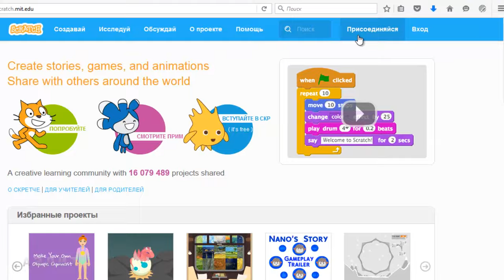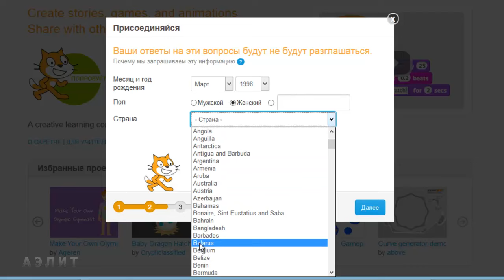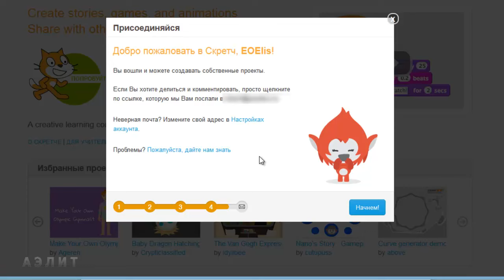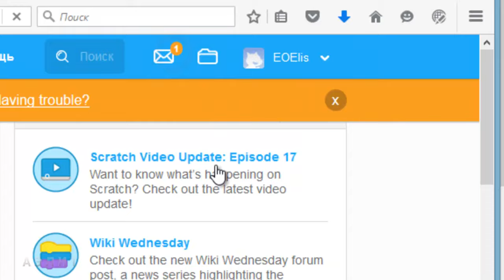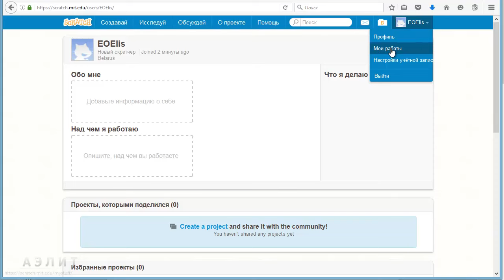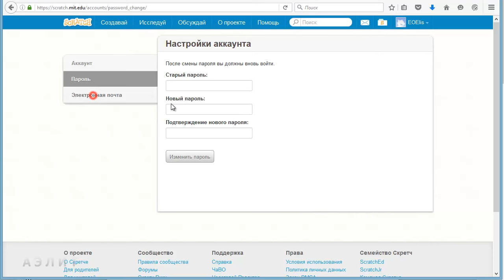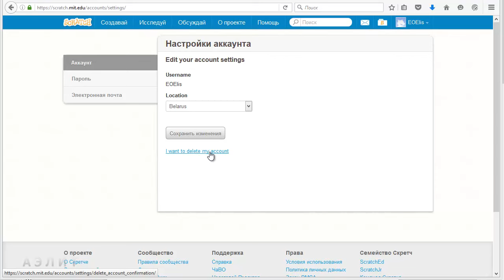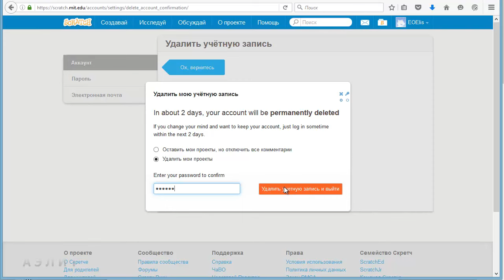Урок 6. Сообщество Scratch. Часть 2. Регистрация на сайте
Во второй части 6-го урока мы зарегистрируемся на сайте   Scratch и настроим свой профиль:
0:20 - для регистрации на сайте Scratch и создания там своей учетной записи (аккаунта) нажимаем на кнопку "Присоединяйся"
0:30 - вводим имя для Scratch (логин, ник) и придумываем пароль
1:47 - второй шаг создания аккаунта Scratch
2:10 - вводим дату рождения, пол и страну Belarus (выбираем из предложенного списка)
2:34 - третий шаг регистрации на сайте Scratch - вводим адрес электронной почты (попроси помощь у старших, если не знаешь, что это такое)
3:26 - шаг 4 регистрации на сайте Scratch - Добро пожаловать!
3:52 - нажали на кнопку "Начнем!", видим свой аккаунт и начинаем в нем работать
4:10 - сообщения в учетной записи на сайте Scratch
4:35 - кнопка "Мои работы" и просмотр своих проектов (сначала, сразу после создания аккаунта, проектов нет)
5:22 - настройки профиля
6:14 - как изменить свой пароль на сайте Scratch
6:20 - как изменить адрес электронной почты в своем аккаунте на сайте Scratch
6:32 - как выйти из своей учетной записи на сайте Scratch
6:55 - как удалить свой аккаунт с сайта Scratch
9:00 - задание: зарегистрируйся на сайте Scratch и научись пользоваться своим аккаунтом! Подробности см. в следующем видео

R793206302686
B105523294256